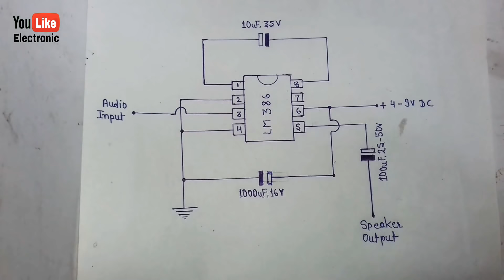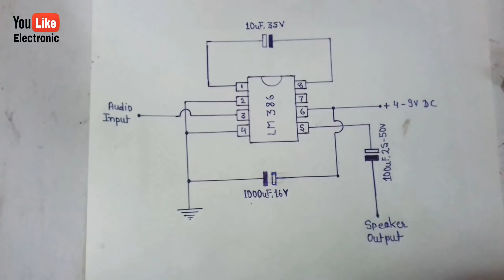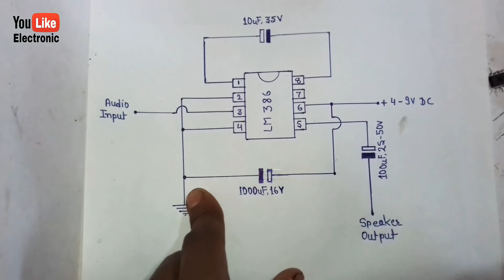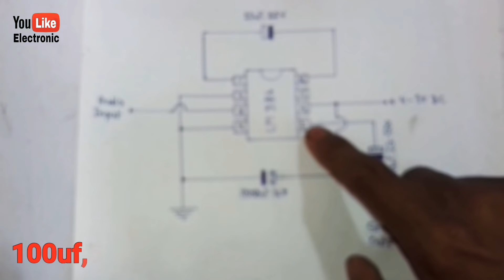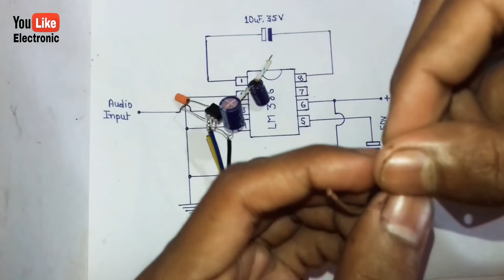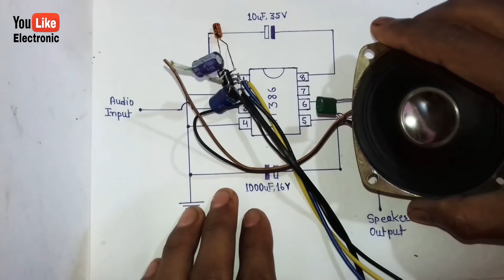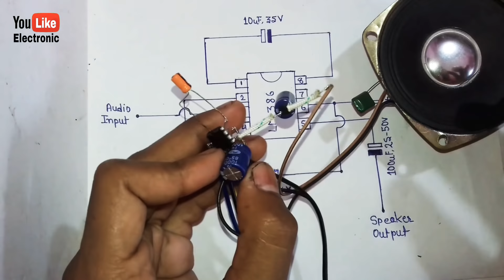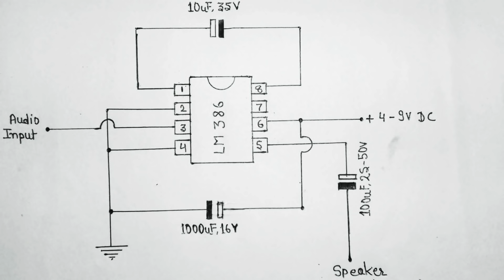Mobile Charger से Amplifier बनाऐ। (You Like Electronic)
Material 👇

▶LM386
▶1000uf,16v Capacitor
▶100uf,16-50v Capacitor
▶10uf,16-50v Capacitor
▶5v mobile charage
▶3.5mm jack
▶4" Radio speker